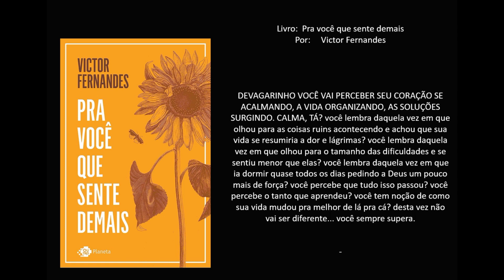Livro: Pra você que sente demais